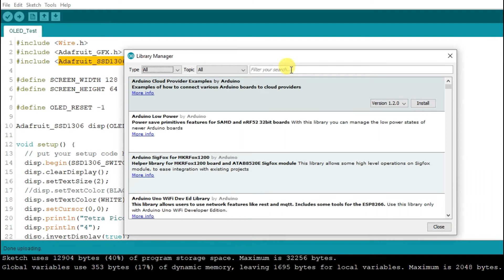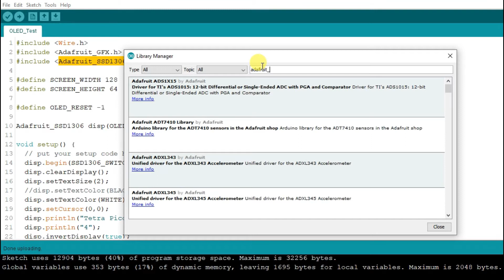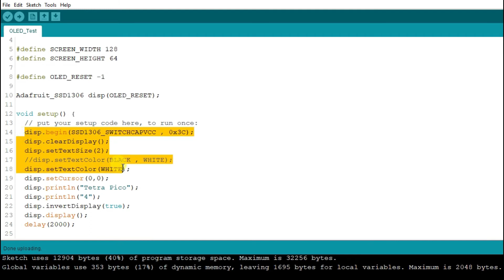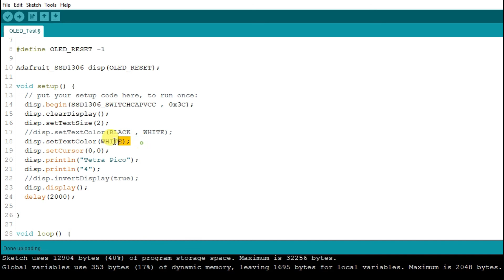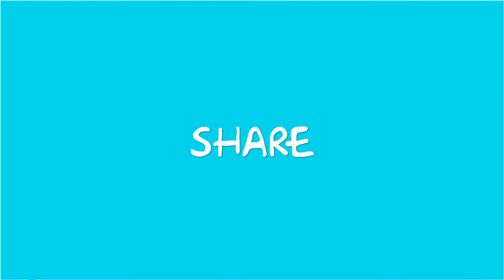OLED Display || Bangla Tutorial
We often use LCD display for showing something. We can also use OLED display for showing as a screen.

Design Your Dreams.